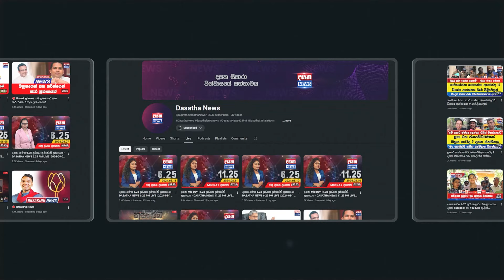අගමැතිනිගෙන් දැඩි තීන්දුවක් - සන්දර්ශන කරන එක අඩු කරන්න ඕනි